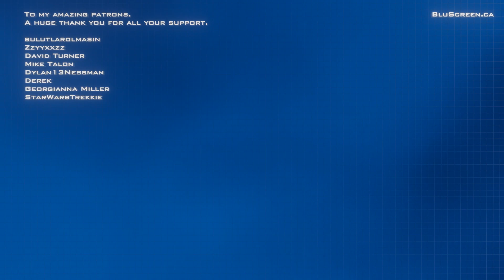Oni [#2] - Engines Of Evil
Hey everyone! This is a mostly blind playthrough of Bungie's 2001 third person action game, Oni. The game has very poor compatibility with modern systems and as such I am using the Oni Anniversary Edition. A fan made mod that not only makes the game playable, but adds in modding capabilities. If you have a CD copy of the game you can get it running by downloading the Anniversary Edition

As far as I am aware, Oni is not available at any online retailers at the time of my posting this series.